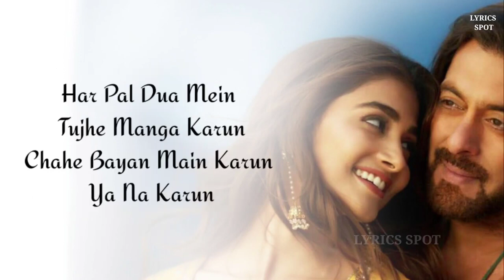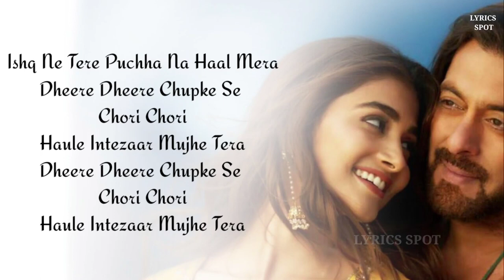Naiyo Lagda (LYRICS)- Palak Muchhal & Himesh Reshammiya | Kisi Ka Bhai Kisi ka Jaan | Salman & Pooja